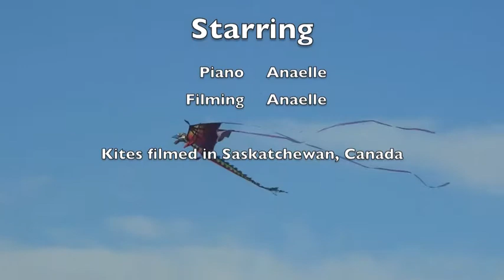Chinese kites piano-movie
Mixing piano and video clip